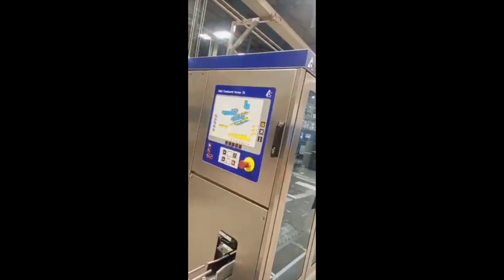Used Bottling Line TETRA PAK TBA19 250 Base – straw applicator 7500 bph